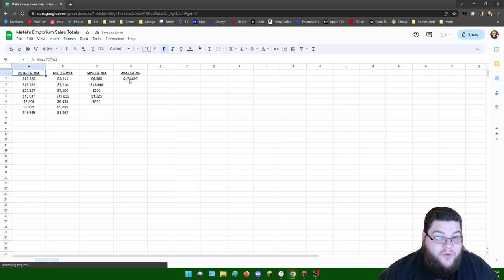May 27, 2023 | Saturday stream?! | Casual/-/Prime Community SMP